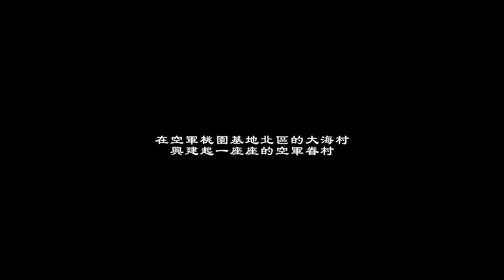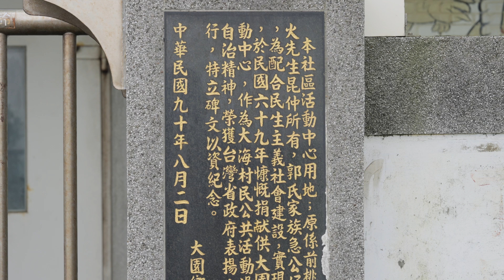✈️ 桃園航空城計畫區段-徵收範圍聚落風貌紀實影片 🎬👣-大海社區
「桃園航空城計畫」是一座城市的革新，除了帶動地區的發展，亦使此區域的土地使用、環境等產生了重大的改變，若不即刻紀錄將不復存在。聚落風貌紀錄片透過耆老口述與老照片，帶大家回顧將成為記憶中的社區大海、大華、埔心社區。